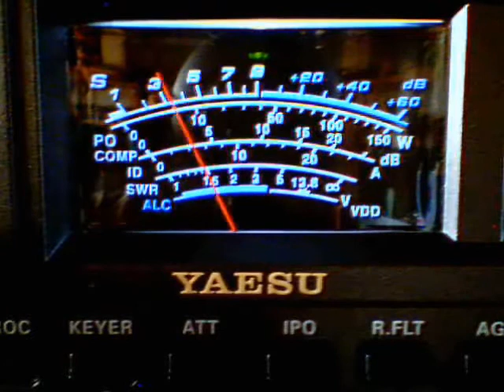8-3-10 King Snake, All Power, Magnum, 220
superbowl dx just falling out